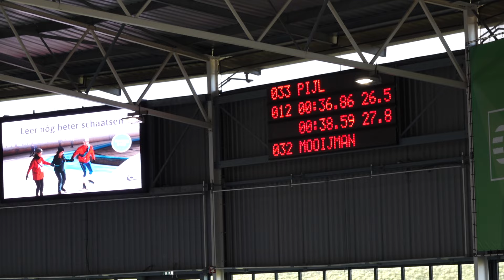500m Jun B Nathan Pil Jan Mooijman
NK Junioren Sprint 2024, Hoorn